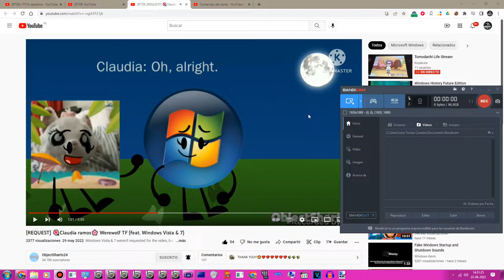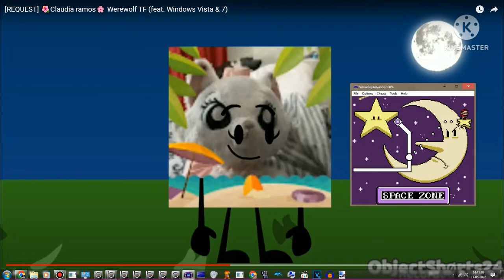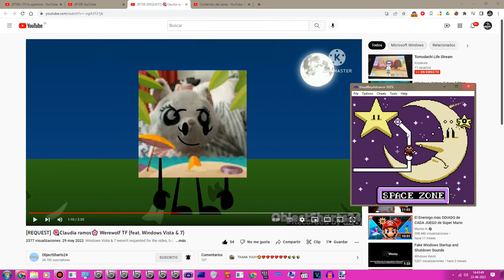This mine Video